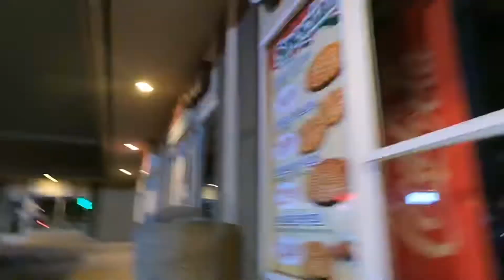Teofilo Coffee Weekly Vlog #34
Welcome to the weekly Vlog #34, as always remain grateful never forget this keep it at the forefront. When I say the living to die or dying to live, live your life without listening to what people are telling what you cannot do, let’s remember it’s your idea. You put the bloods sweat and tears into your dream now go and do it. And when people say “it’s alone at the top” should remember if is lonely then that means your not taking anyone with you. I’m all. About helping the ones next to me. So remember I’m here to help.

Teofilo Coffee Company is a family business with a brick and mortar in LosAlamitos, CA in Orange County SoCal. It started back in 2017 with the
farmers markets and catering events, up until Winter 2019. That was when Ron made the leap to run his own shop.
COVID-19 hit March 2020, and the shop has yet to have a grand opening,
however, almost a year later, the family has progressed and can confidently say they are better than they were when the pandemic first hit.
Nonetheless, without the hard work and dedication from Philippine Coffee Board Inc and DTI Philippines,  It is up to them and the coffee communities to help propel this Filipino Coffee movement!